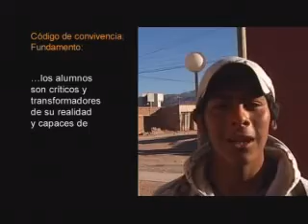Un Minuto por mis Derechos- Uniformes fuera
2009 - Ficción - Mini DV
Humahuaca, Jujuy.

Institución: Escuela de arte Hermógenes Cayo- Asociación Tantanakuy.

Facilitadora: Aldana Loiseau
Asistente: Flavio Benicio

Participantes: David Giménez, Gonzalo Benicio, Ignacio Infante, Karen Leal, Kevin Benicio, Lucía Cruz, Mayra Llampa, Soledad Grech, Tomás Perelsztein. Actuación: Flavio Benicio y Kevin Benicio.

Sinopsis: En Humahuaca las escuelas públicas obligan a los alumnos a usar uniforme. Éstas se rigen bajo el Código de convivencia que prohíbe el uso del pelo largo, ropas indiscretas, etc. Paradójicamente, el fundamento de dicho código fomenta la libertad y la tolerancia.